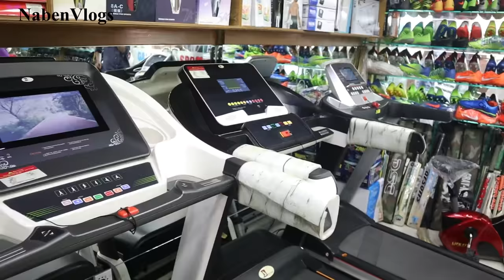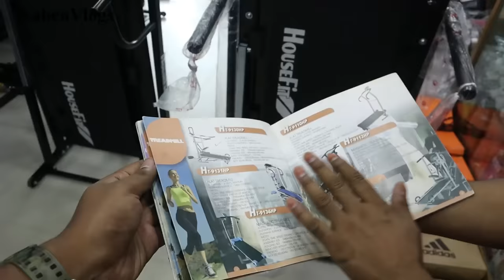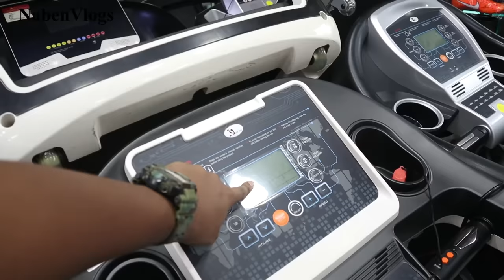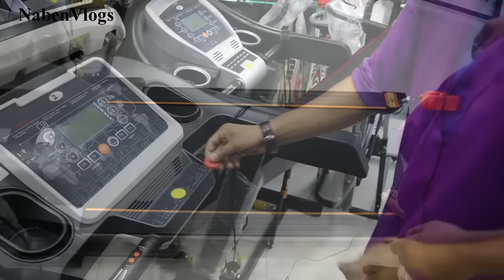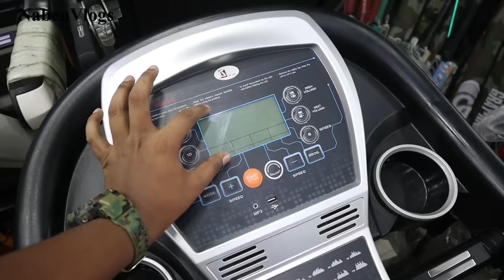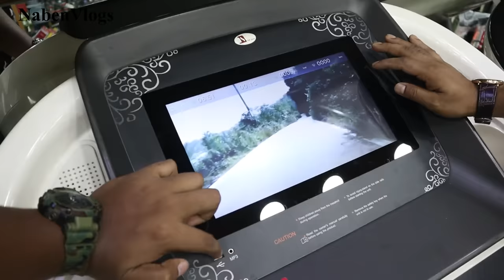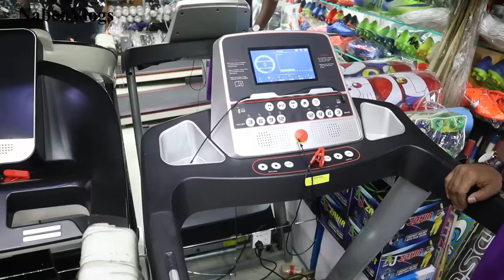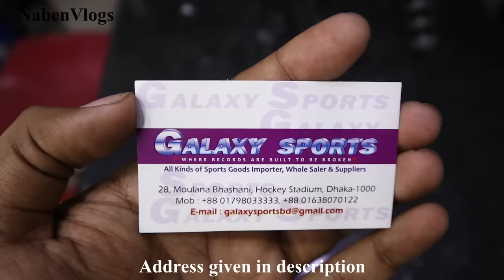কম দামে Gym Equipment কিনুন Buy Gym Equipment Low Price!!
Address: GALAXY SPORTS
28, Moulana Bhashani, Hockey Stadium, Dhaka-1000